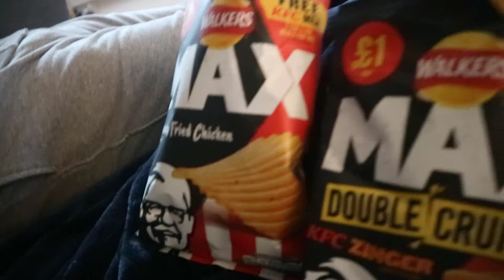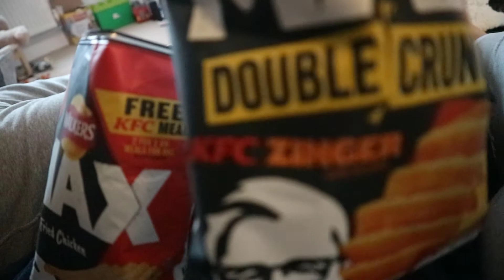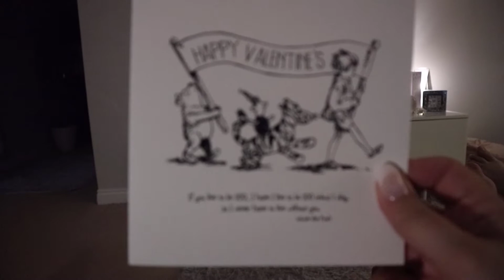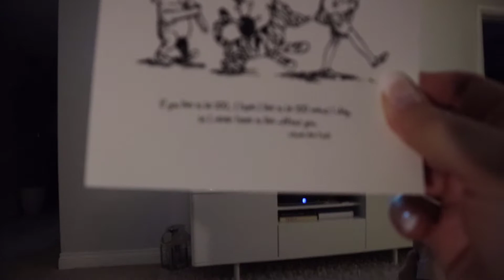Weekend Vlog #14... Movie Marathon/ Calorie Counting - What I eat in a day/ Florida Holiday Update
Join Chris and Robin for a slightly longer Weekend Lockdown Vlog!

The Hunger Games Movie Marathon, What I eat in a Day - Calorie Counting to lose 4 stone and a Florida Holiday Update... enjoy xx

*Sistema Drink Bottle*

*Weekend Vlogs every Saturday at 6pm GMT*

**Mr David and Mr Ian** - London based couple that LOVE Disney!  Visited WDW Florida, DL California and DL Paris. Also have a lovely FB Community page.

** Adam Hattan** - London based guy that loves Disney! WDW Florida and DL Paris vlogs. Used to work at WDW Florida and has written a really helpful guide to all things WDW when you visit!  We have a copy ;-)

**L and R Dreaming** -  UK based couple that have done all the WDW parks! One of the most informative vloggers that we've found. Also have a helpful FB Community page.

**Disney in Detail** - West Country based vlogger Victoria, is a huge Orlando fan and goes a few times a year.  Does weekly live vlogs on all things Disney.  Also has a lifestyle channel "Victoria in Detail".

**Charlotte in Wonderland** - UK based vlogger, that loves visiting Disney parks! Just a really cute vlogger to watch and I (Robin) like her park fashion!

** Disney Shopaholic** - Orlando based vlogger that twice weekly visits the outlets and World of Disney Shops to show whats new and any bargains.  I (Robin) LOVE this vlogger!!!

**Knappily Ever After** - UK based family that love Disney, they're also DVC members and do some really helpful videos on that!  Sian also has a shop online Knapp & Co that does some v cute Disney items.

**The Lodge Guys** - UK based couple that have been daily vlogging for two years including numerous Florida trips!  This is our current watch, were making our way through the January 2020 nearly 50 day trip!

There are loads out there, comment and let us know your faves! xx